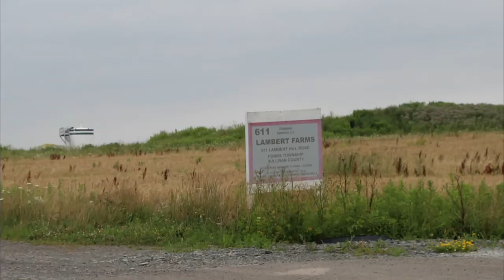Chesapeake Appalachia LLC Lambert Farms Well Site, Sullivan County, PA (July 2020)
Chesapeake Appalachia LLC
Lambert Farms Well Site
Forks Township, Sullivan County, PA
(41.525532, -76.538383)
Filmed 7/16/2020